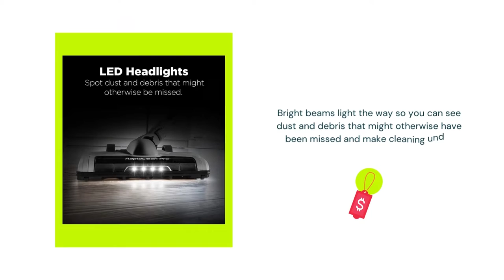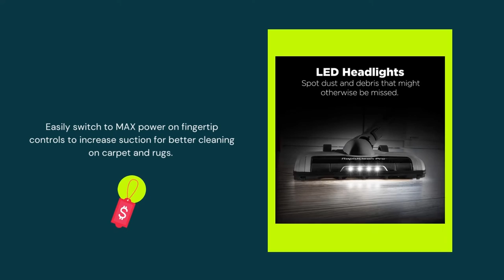Eureka RapidClean Pro Lightweight Cordless Vacuum Cleaner, High Efficiency Powerful Digital Motor